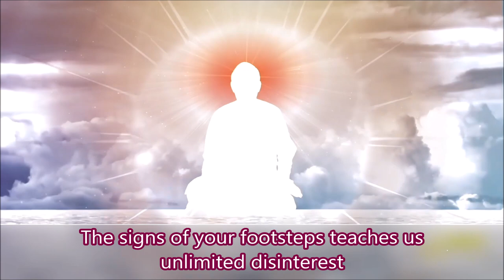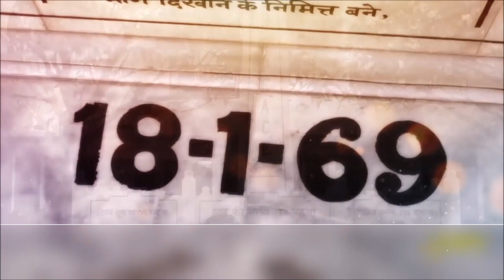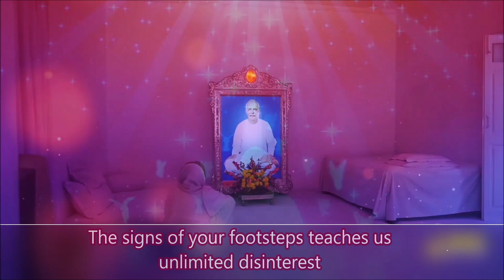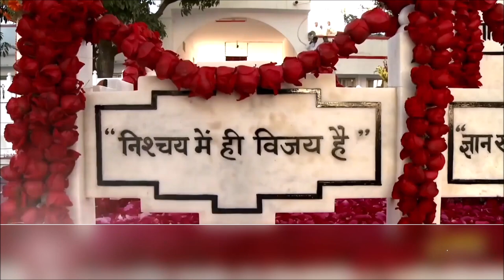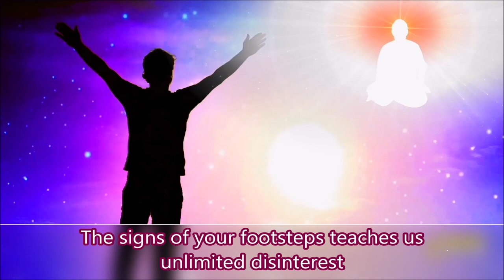BRAHMA TERI KURBANI (BRAHMA YOUR SACRIFICE) SONG WITH ENGLISH SUBTITLES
Beautiful song about the renunciation and efforts of Brahma Baba